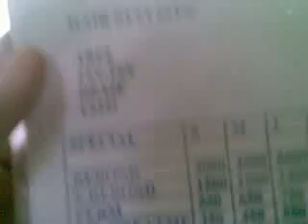LA TOUR SALON DE NICE